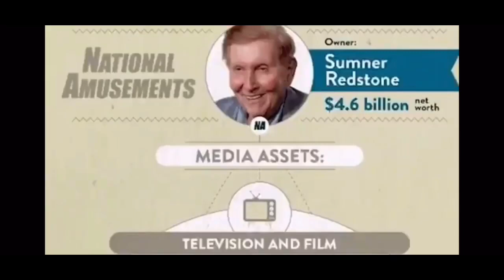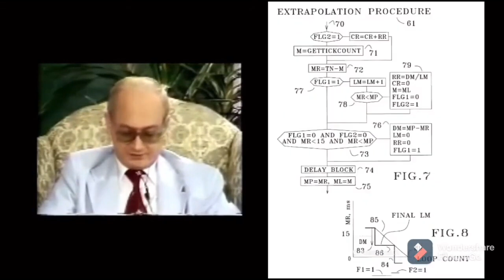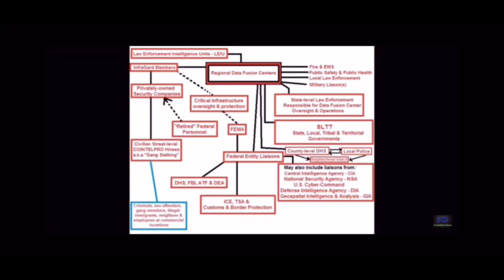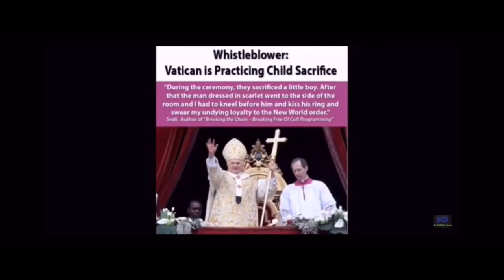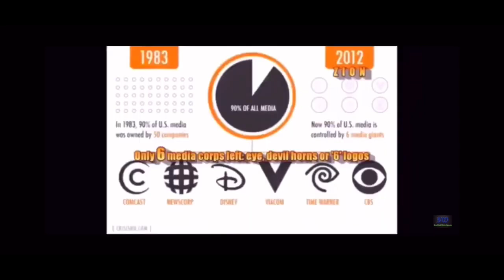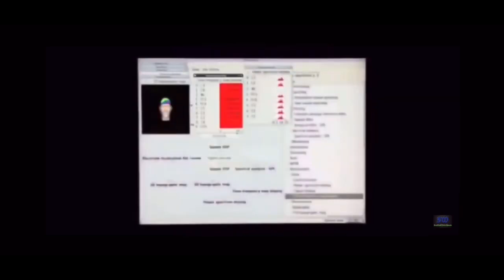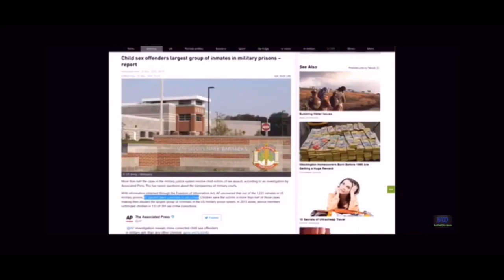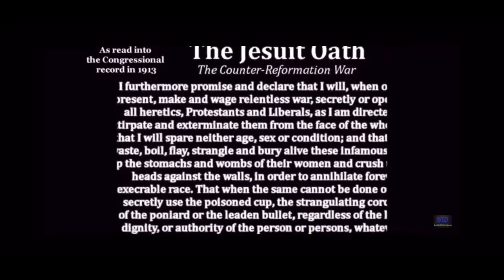Jesus Christ is KING OF KINGS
The verses in the Bible that foretell the Messiah indicate that the Messiah will suffer first and then reign. And so it happened: Jesus Messiah - who is one of us and fully identified with us - joined our sufferings, the rejection we experienced, and the pains we suffered. We suffered torture and killing; And they mocked us, we were slandered and did not understand us; to this day he too is slandered and ridiculed, and even cursed his name. , The ideal savior for a ridiculed and rejected people

Who is the liar but the one who denies that Jesus is the Christ? This is the antichrist, the one who denies the Father and the Son. By this you know the Spirit of God: every spirit that confesses that Jesus Christ has come in the flesh is from God, and every spirit that does not confess Jesus is not from God.